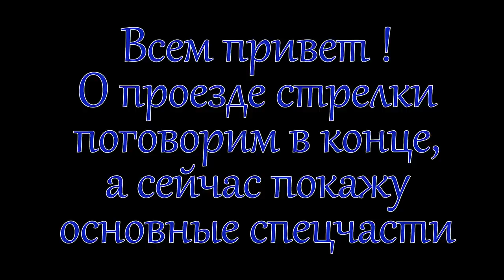Как проехать троллейбусную стрелку ? Основные спецчасти контактной сети.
Ограничения скорости :
Секционный изолятор - нет ограничения
Крестовина - 20 км/ч
Сходная стрелка - 10 км/ч
Криводержатели - в зависимости от их радиуса, больше радиус - больше возможная скорость, и наоборот.
Шина грузовой компенсации - 20 км/ч (не соблюдается, по воздействию на башмаки проще даже секционного изолятора)
Автоматическая стрелка - 10 км/ч